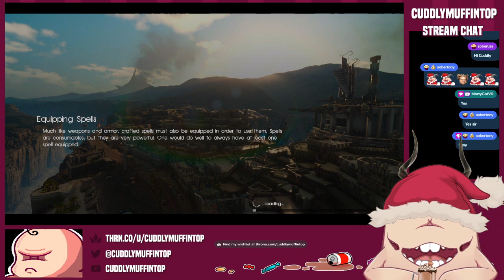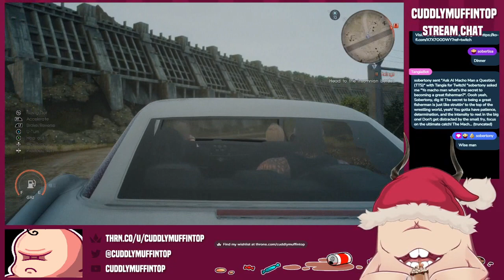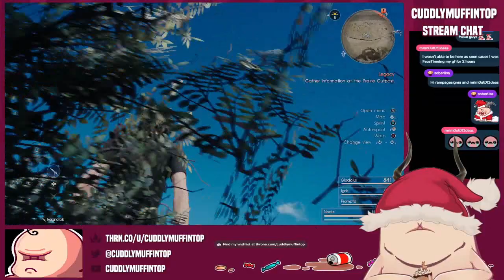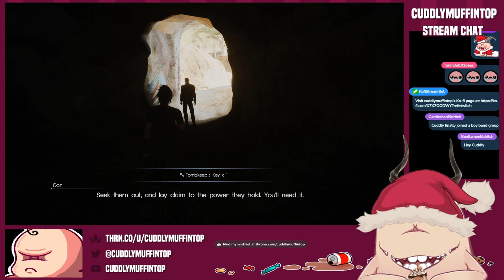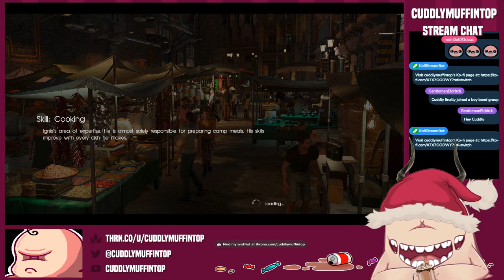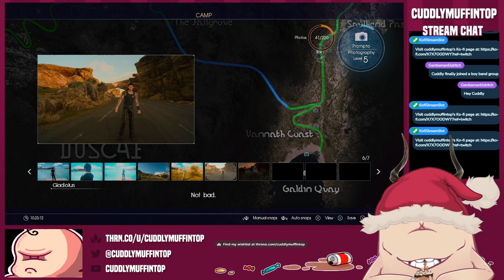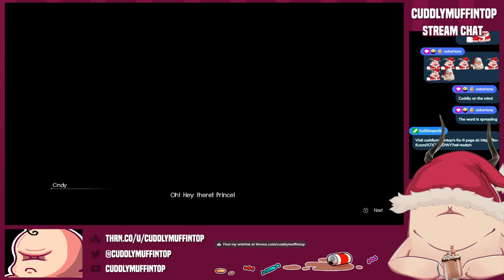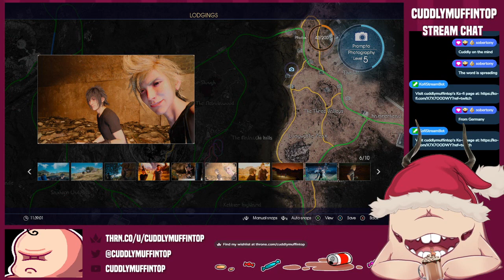Final Fantasy XV Stream 4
Main YouTube: @cuddlymuffintop